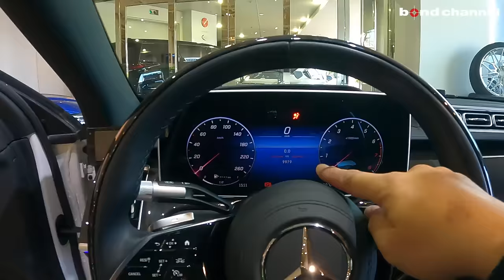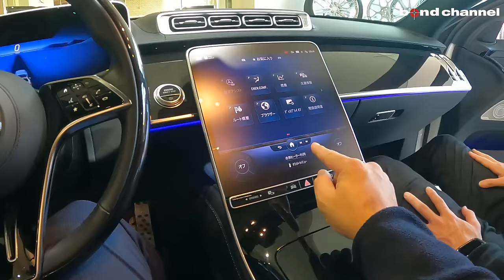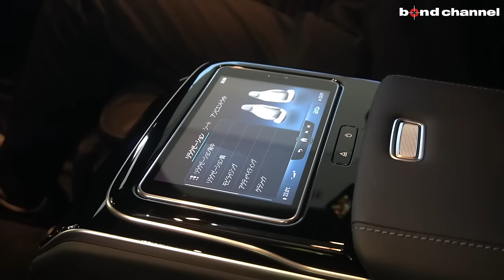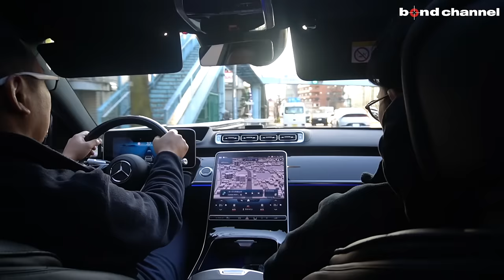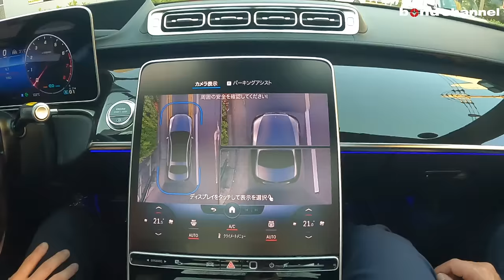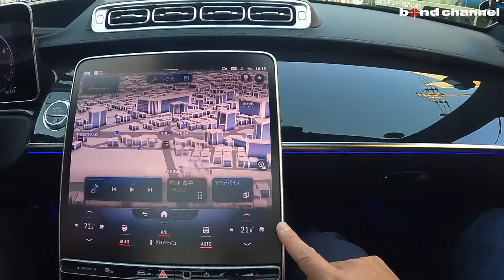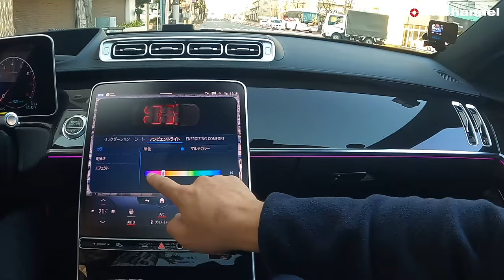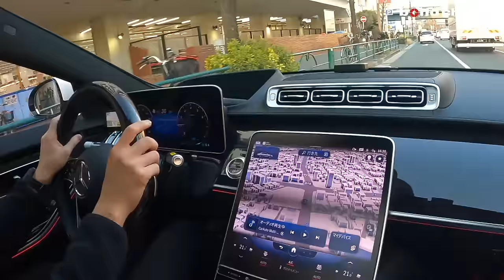【本物を紹介します】ブラバス外装のSクラスロング！パワーアップまで施したMercedes-Benz S580 4MATIC LONG【ドイツ本社の裏話も】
こちらの車両はsold outとなりました。

00:00 外装紹介
06:33 内装紹介
12:38 後部座席紹介
14:59 トランク紹介
15:24 エンジンルーム紹介
16:53 灯火類&排気音紹介
18:11 試乗
38:31 エンディング

【BRABUSの発表会に行ってきました！】メルセデスチューナーブラバスのサプライズとは?!【Brabus Signature night 2023に潜入】

〒145-0064
東京都大田区上池台1-20-8
AM10:00 ~ PM8:00
担当：池田